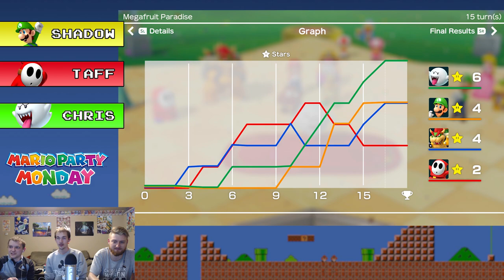Super Mario Party - Megafruit Paradise - Mario Party Monday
Shadow, Taff, and Chris are back in the "weekly" series to figure out who is the best at Mario Party! Will Taff ever win again?

Mario Party Monday is a weekly series in which Shadow Taff and Chris all compete in a different Mario Party board to see who is the true party star!